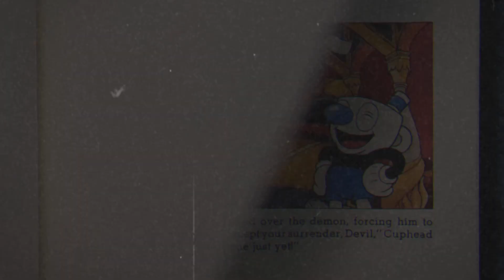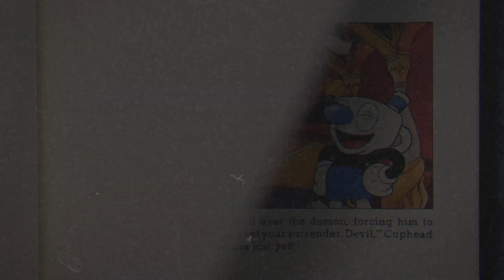Cuphead Final Part with challenges still